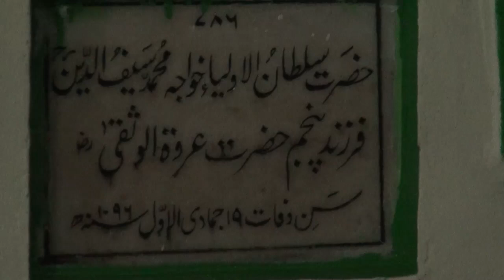Ziyarah to Maqam of Shaykh Sayfuddin (q)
Sirhind, India
Shaykh Hisham Kabbani